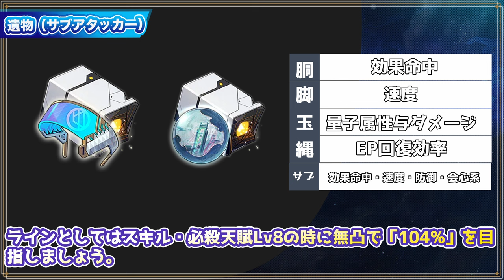【崩壊スターレイル】銀狼復刻！無凸銀狼は無課金・微課金にとって引くべきか？半年使っていい点や注意点・育成難易度を解説！銀狼を普通プレイヤー視点で解説【崩スタ】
今回は、フォフォの解説をまとめました。

00:00 オープニグ
00:52 銀狼が活躍したこと
03:42 銀狼を引く時の注意点
06:36 育成について（光円錐・遺物の優先順）
09:24 参考編成例
10:05 銀狼のガチャは引くべきか

２日に１回のペースで動画投稿をしてます。

-GAME INFO-
■対応ハード：PlayStation 5、 PlayStation 4、 iOS、 Microsoft Windows、 Android
■ジャンル： アドベンチャーゲーム、 ストラテジーゲーム、 ローグライクゲーム
■開発元：miHoYo、 COGNOSPHERE PTE. LTD.